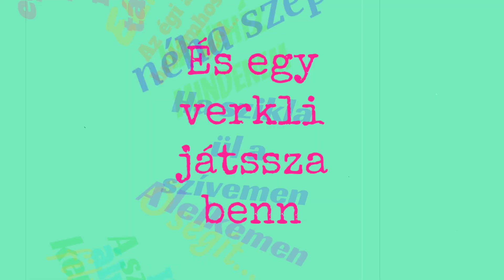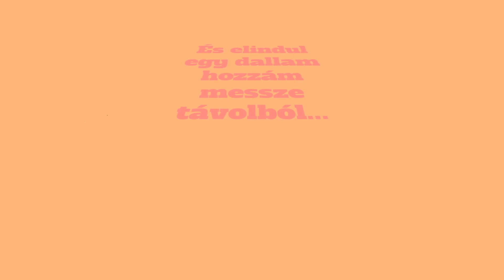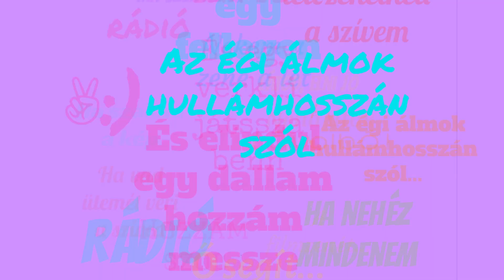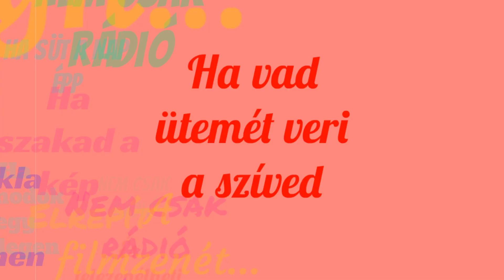Bereczki Zoltán - Rádió (Lyrics Video)